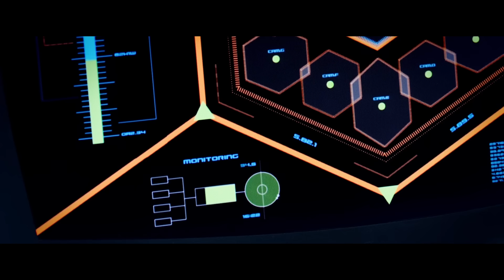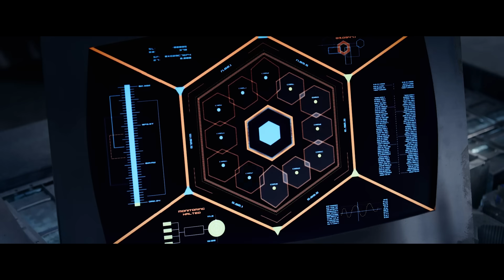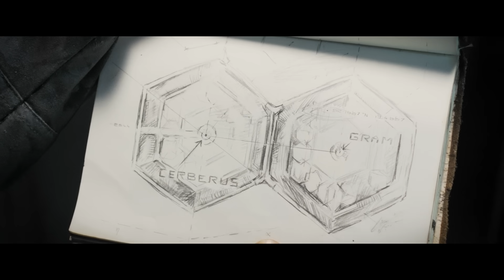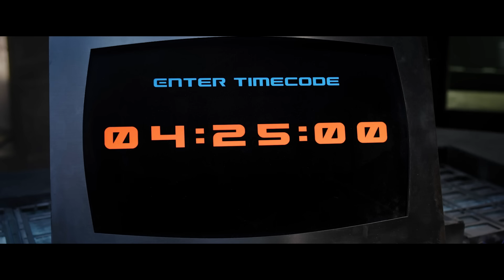For 150 Years Military Were Killing Aliens But In Reality They Killed 95% Of The Poor on Earth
A race of aggressive aliens has attacked the planet Earth. The survivors of the invasion are hiding in a giant bunker underground, without coming to the surface. A young S.U.M.1 soldier is sent on a mission to rescue a group of survivors, but unable to reach the shelter. And learns that in fact the government has fooled everyone.

Movie - Alien Invasion: S.U.M.1 (2017)